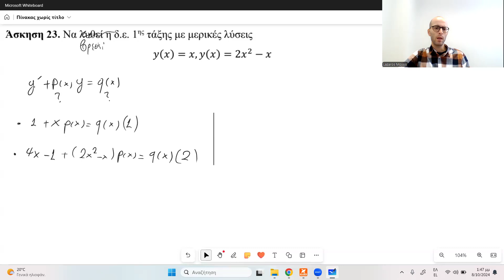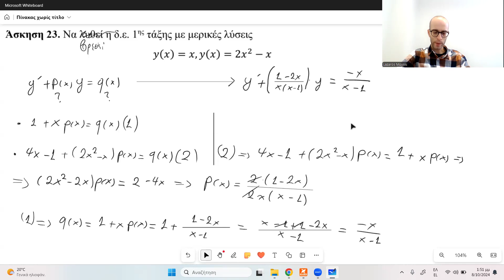Διαφορικές Εξισώσεις (Μαθηματικά III): 20 - Γραμμικές διαφορικές εξισώσεις 4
Ασκήσεις στις γραμμικές διαφορικές εξισώσεις.

Βιβλιογραφία:
1. Εφαρμοσμένα Μαθηματικά για Μηχανικούς (2024). Ζυγκιρίδης, Θ. Εκδόσεις ΣΕΑΒ (ανοιχτής πρόσβασης).
2. Διαφορικές Εξισώσεις, Μετασχηματισμοί & Μιγαδικές Συναρτήσεις (1η έκδοση, 2015). Μυλωνάς Ν., Σχοινάς Χ. Εκδόσεις Τζιόλα. (Εύδοξος: 50655955).

Μαθηματικά III
Τμήμα Χημικών Μηχανικών, Πανεπιστήμιο Δυτικής Μακεδονίας, Κοζάνη.